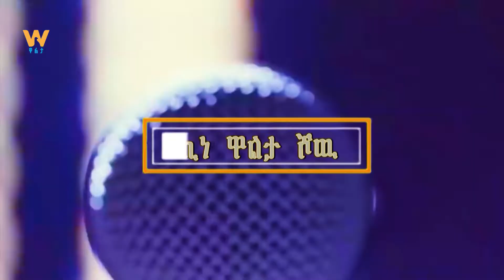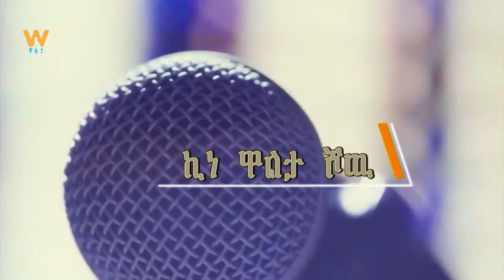በዚህ ሳምንት በኪነ ዋልታ - እሁድ 7:00 ይጠብቁን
FM: Walta FM 105.3
Arabic Facebook: تلفزيون والتا بالعربي Walta TV Arabic